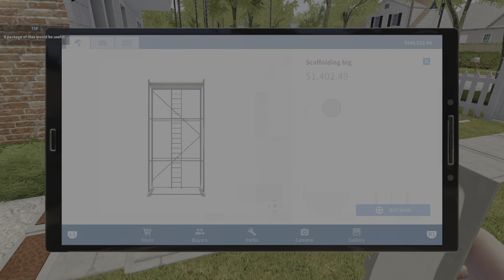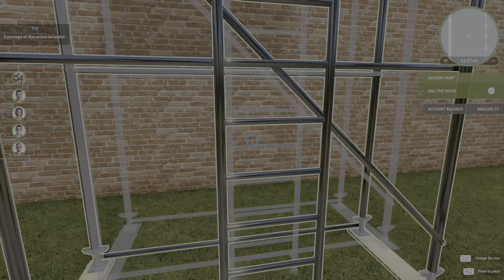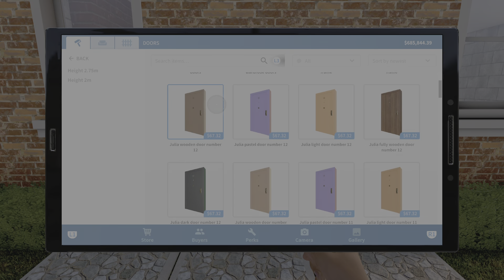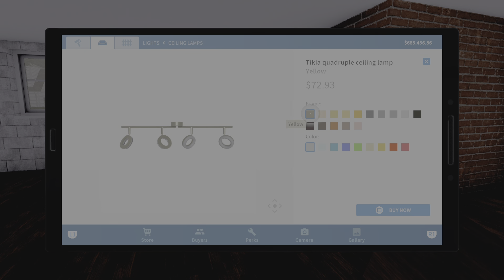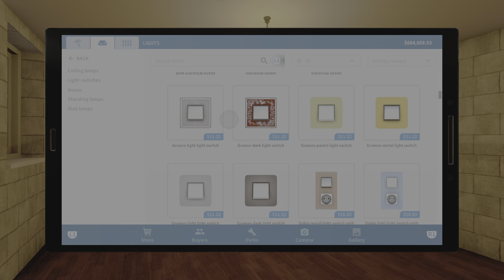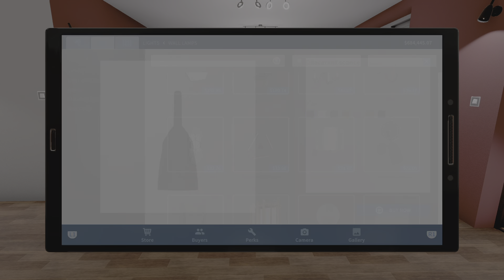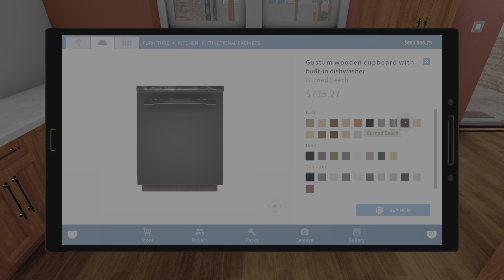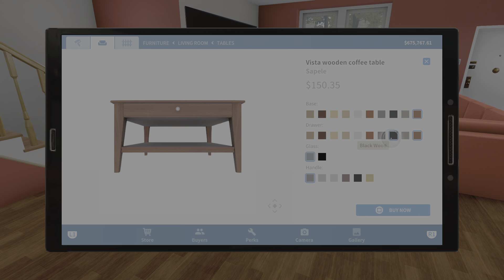House Flipper 1st Floor